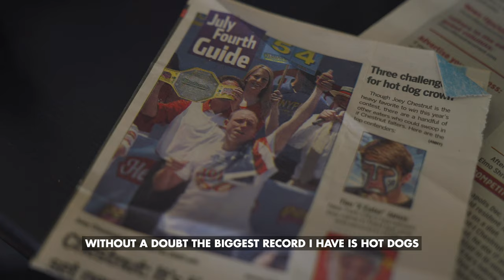Dude Wipes Presents: Behind The Eating With Joey Chestnut Episode 3 1 min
@Joey Chestnut   is an American champion, a 15x Nathan's hot dog contest winner. He's also an avid Dude Wipes user, coincidence? We think not. Dude Wipes is proud to bring you this under told story of how he got started in competitive eating and rising to prominence and dominance.

Episode 3 goes into Joey's feats beyond hot dog eating including tacos, pizza, ribs, and wings.